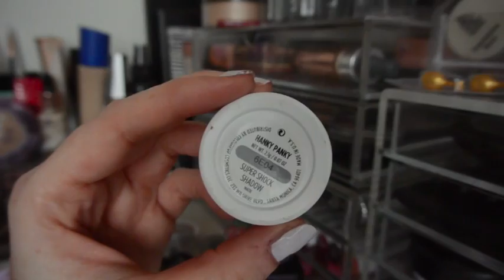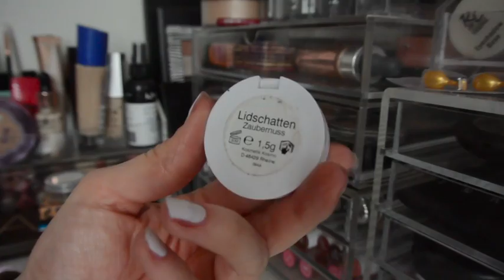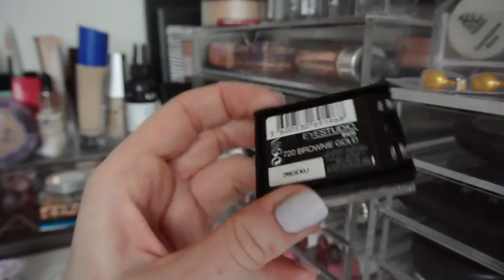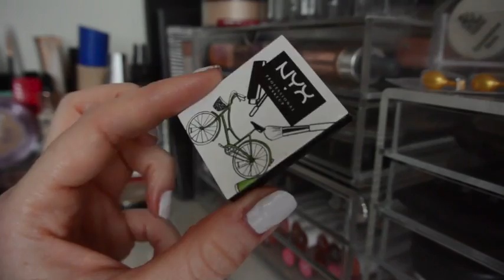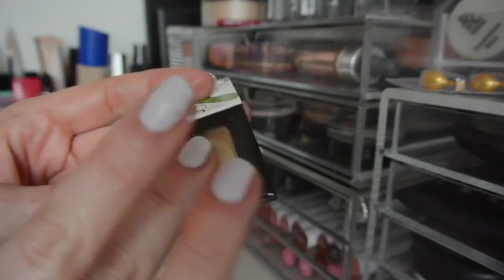Schminksammlung Lidschatten inkl Swatche (declutter)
Es kommen jetzt nach und nach ein wenig Detaillierte Videos zu meiner Schminksammlung. Heute zeige ich euch  meine Mono Lidschatten

Meine Casio Uhr

Meine Packstation: 📦📯
Jennifer Lenzen
36783103
Packstation 189
41238 Mönchengladbach